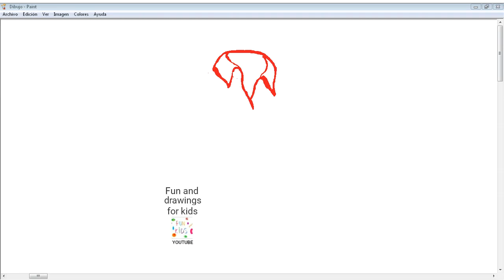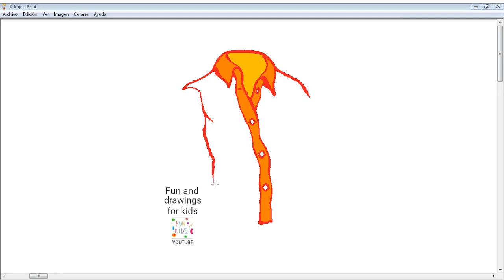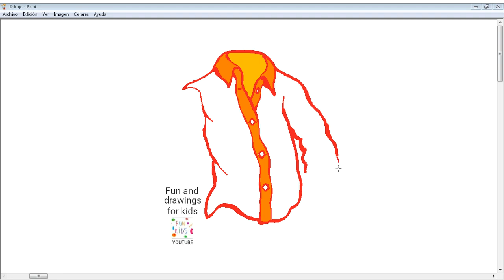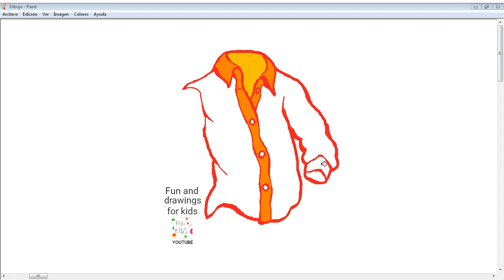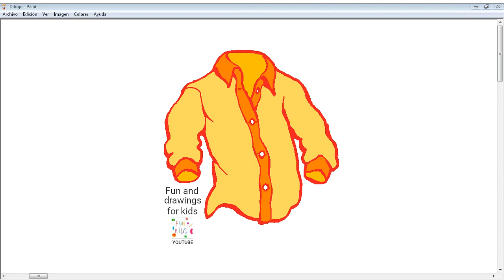Aprende a Diseñar Una Camisa